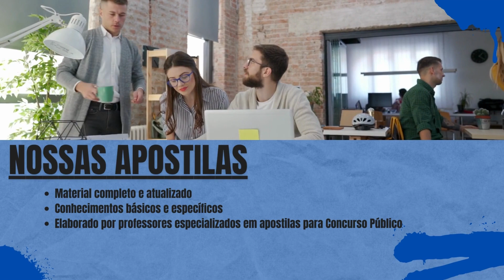Apostila SEAD GO 2022 Analista Ambiental Biologia/Ecologia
A Secretaria de Estado da Administração de Goiás (SEAD - GO) por meio do Instituto Brasileiro de Formação e Capacitação (IBFC) anuncia a realização de um novo Concurso Público, que tem por objetivo o preenchimento de 98 vagas destinadas à contratação de profissionais, a fim de atuarem na Secretaria de Estado de Meio Ambiente e Desenvolvimento Sustentável (Semad).

Os interessados em participar do Concurso, podem se inscrever de forma eletrônica a partir das 10h de 29 de novembro de 2022 até as 23h do dia 8 de janeiro de 2023, por meio do site do IBFC.

➔ Cadastre-se para receber atualizações de todos os concursos 2022. Concurso SEAD GO 2022 👇